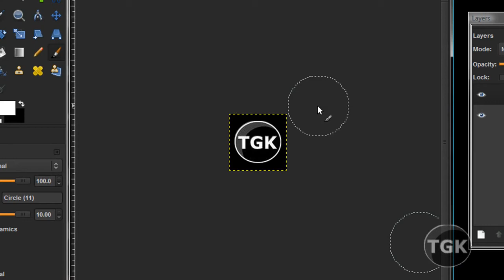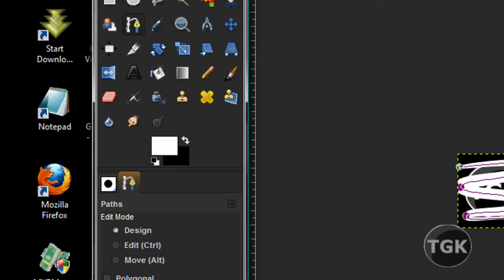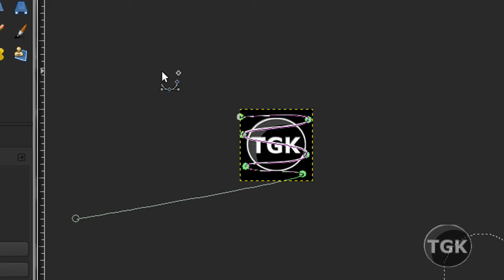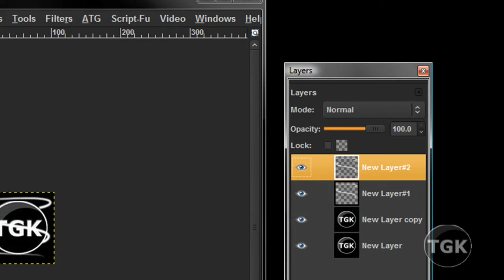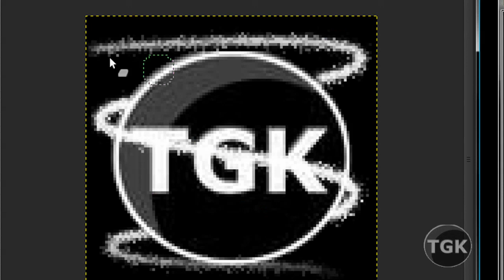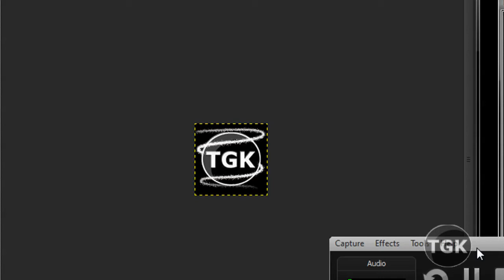How to make a magic effect in Gimp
Iv'e seen this on many Photoshop tutorials but no Gimp tutorials and i noticed that it was different from Gimp and Photoshop so i made it fast and easy just from my basic knowledge of gimp i hope you like it!
(I just Started using camtasia so don't criticize my skillz lol)

I MIGHT DELETE MY MAIN SITE SORRY! (I can't  handle working on 2 sites at once and famguyfans needs to be updated weekly and i cant update my thegimpking site often so please forgive me)